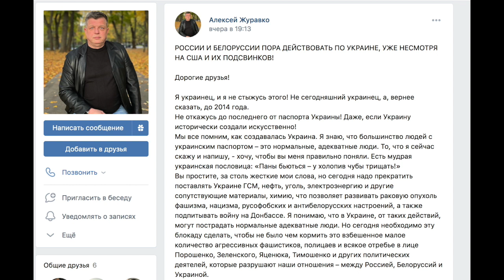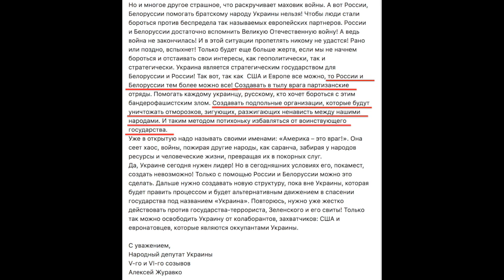«Пострадают обычные люди, ну и что?» Регионал Журавко призвал РФ задушить Украину блокадой